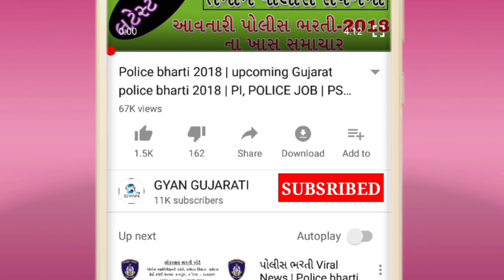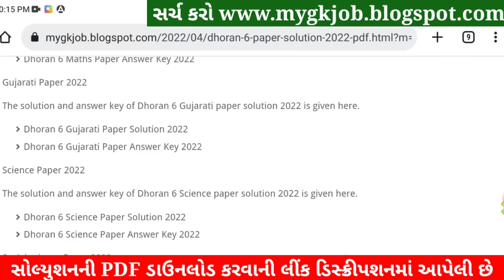STD 6 Science Paper Solution 2022 April, Dhoran 6 Science Paper Solution 2022 STD 6 Varshik Pariksha